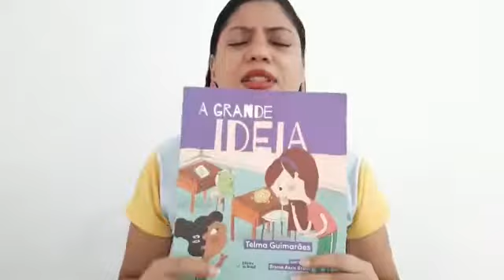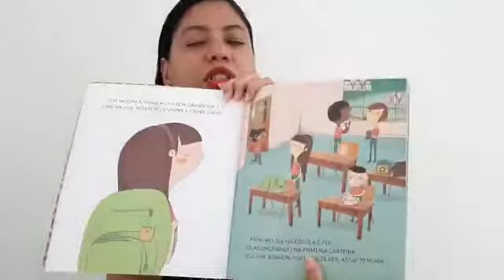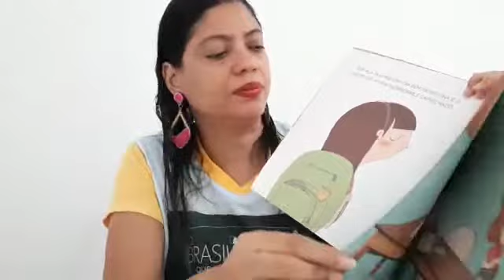PARADIDÁTICO 17/08- 1 ANO